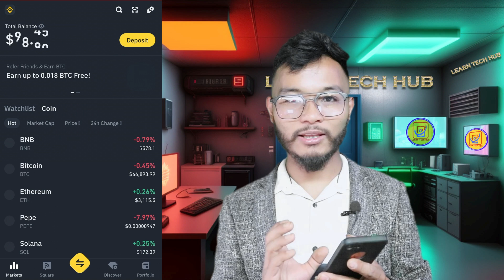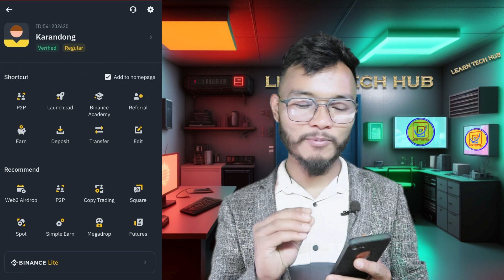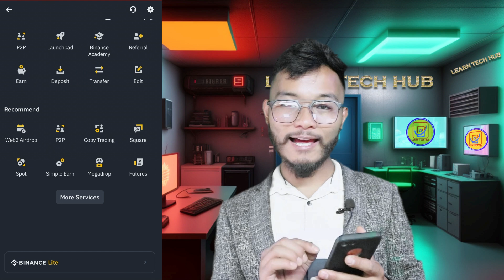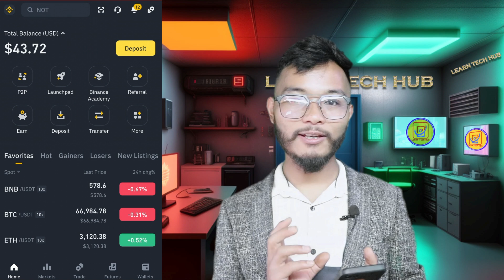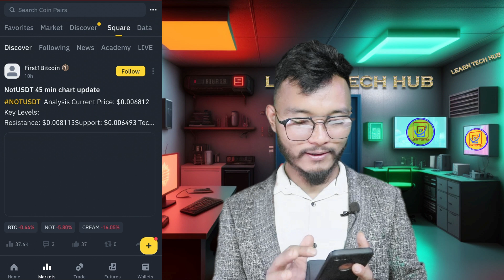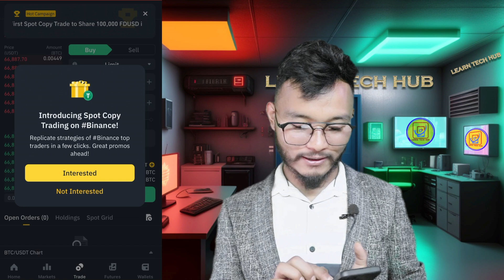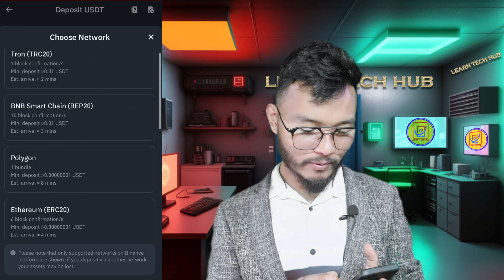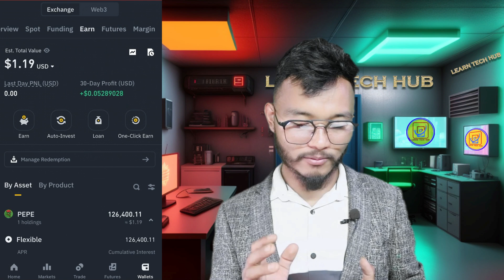binance tutorial for beginners nepali | binance interface explained in Nepali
🚀 Welcome to Learn Tech Hub – Your Gateway to Skill Development! 🚀
Don't miss out on valuable information and learning opportunities.

At Learn Tech Hub, we redefine the learning experience by offering a comprehensive platform for upskilling in vernacular languages. 🚀 Our mission is to empower individuals in Nepal and beyond with knowledge in mobile apps, mobile information, and various computer-related skills.

📌Highlights: हाल  नेपालमा क्रिप्टोकरेन्सी खरिद बिक्रिमा प्रतिबन्ध छ। यद्यपि, मेरो भिडियो केवल सिक्ने उद्देश्यका लागि हो, त्यसैले यसलाई आंशिक रूपमा हेरिनुपर्छ। म नियमहरूको सम्मान गर्छु, म विश्वास गर्छु कि क्रिप्टोकरेन्सीको बारेमा आफूलाई शिक्षित गर्नु अझै पनि मूल्यवान हुन सक्छ।
मैले तपाइँको चिन्ता बुझ्दछु, तर यो नोट गर्नु महत्त्वपूर्ण छ कि शिक्षा र सूचना साझेदारी गैरकानूनी गतिविधिहरू होइनन्। मेरो उद्देश्य विशुद्ध रूपमा शैक्षिक हो, र म अन्तरदृष्टि प्रदान गर्ने लक्ष्य राख्छु जसले व्यक्तिहरूलाई क्रिप्टोकरेन्सी वरपरका जटिलताहरू बुझ्न मद्दत गर्न सक्छ। यद्यपि, म कानूनको सम्मान गर्छु र सामग्रीले कानुनी सीमाहरू पालना गरेको सुनिश्चित गर्नेछ।
म तपाईंको चिन्ताको कदर गर्छु, तर पहिले उल्लेख गरिए अनुसार, मेरो भिडियो शैक्षिक सामग्री प्रदान गर्ने उद्देश्यले सिर्जना गरिएको हो। कानूनको सम्मान गर्दै यस्ता छलफलहरूमा पुग्नु महत्त्वपूर्ण छ र जानकारी जिम्मेवारीपूर्वक साझेदारी गरिएको छ भन्ने कुरा सुनिश्चित गर्न महत्त्वपूर्ण छ। म कानुनी पालना गर्न प्रतिबद्ध छु। धन्यवाद।

✅ Mobile-Ready Skills:
With Learn Tech Hub, you're not just learning; you're preparing for the future of Nepal. Our courses are meticulously designed to equip you with the skills necessary to excel in the ever-evolving world of mobile technology.

👉 Explore our diverse range of courses, including:
   • Blogging Complete Course for Beginners

Rest assured, all our videos are crafted using our own systems, servers, routers, and websites. Our commitment is solely to create awareness about cybersecurity, enabling our audience to safeguard themselves from potential hacking activities. Learn Tech Hub does not endorse or support any misuse of the information provided.

Join Learn Tech Hub today and embark on a journey of continuous learning and skill development. Together, let's shape a future where technology is harnessed responsibly and ethically. 🌐💡